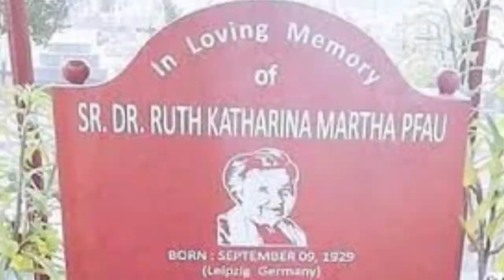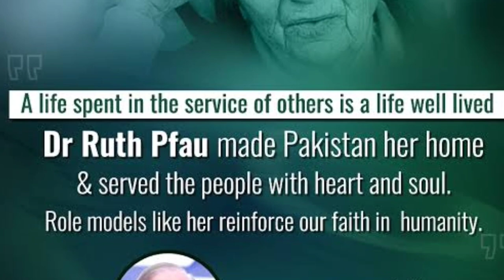Ruth Fau | Madam Ruth Fau |Mohsin Pakistan | میڈم رتھ فاؤ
Doctor ruth kathrena martha fau
Mother Trasa of Pakistan

In 1960, aged 31, Pfau decided to dedicate the rest of her life to the people of Pakistan and their battle against leprosy outbreaks. While in Karachi, by chance she visited the Lepers' Colony behind McLeod Road (now I. I. Chundrigar Road) near the City Railway Station.[12] Here she decided that the care of patients would be her life's calling. She started medical treatment for the leprosy patients in a hut in this area. The Marie Adelaide Leprosy Centre[13] was founded (which later branched out into tuberculosis and blindness prevention programmes)[12] and social work for the leprosy patients and their family members was started by Dr I K Gill. A leprosy clinic was bought in April 1963 and patients from all over Karachi, from elsewhere in Pakistan, and even from Afghanistan came for treatment.[14]

In 1979, she was appointed as the Federal Advisor on Leprosy to the Ministry of Health and Social Welfare of Government of Pakistan.[5] Pfau went to distant areas of Pakistan where there were no medical facilities for leprosy patients. She collected donations in Germany and Pakistan and co-operated with hospitals in Rawalpindi and Karachi. In recognition of her service to the country, she was awarded Pakistani citizenship in 1988.[15]

Due to her continued efforts, in 1996 the World Health Organization declared Pakistan one of the first countries in Asia to have controlled leprosy.[16] According to the Dawn, the number of leprosy cases nationwide dropped significantly from 19,398 in the early 1980s to 531 in 2016.[12]

On 9 September 1999, the Archbishop of Karachi, Simeon Anthony Pereira, celebrated a Mass at St. Patrick's Cathedral to celebrate Pfau's 70th birthday, which was attended by both Christians and Muslims.[15]

Death
Edit
In the early morning on 10 August 2017, around 4:00 a.m. PST, Pfau died at the Aga Khan University Hospital in Karachi after being admitted there due to respiratory problems on 4 August 2017. She was put on a ventilator after her condition worsened on 6 August.[17][18][19] She refused life support, which her doctors removed the next day,[19] according to her wish for "living a natural life".[20] Pfau had been dealing with several health problems due to her advanced age, including kidney and heart disease,[7] for which she had been undergoing treatment for several years.[19]

Reaction
Edit
President Mamnoon Hussain issued the statement: "Dr Pfau's services to end leprosy in Pakistan cannot be forgotten. She left her homeland and made Pakistan her home to serve humanity. The Pakistani nation salutes Dr Pfau and her great tradition to serve humanity will be continued."[21]

Prime Minister Shahid Khaqan Abbasi said: "Dr Ruth Pfau may have been born in Germany, [but] her heart was always in Pakistan." He further added that, "she came here at the dawn of a young nation looking to make lives better for those afflicted by disease and in doing so found herself a home. We will remember her for her courage, her loyalty, her service to the eradication of leprosy and most of all her patriotism."[21] He also announced that a state funeral would be held for her.[22][9]

Chief of Army Staff Qamar Bajwa referred to Pfau as an "ambassador of humanity".[19]

Chief of Air Staff Air Chief Marshal Sohail Aman named a medical college, being built at an airbase in Karachi, in her name. The college is now named as "Fazaia Ruth Pfau Medical College". Its first classes are expected to commence in December 2019.

On 19 September 2017, Pfau's body lay in state at the Holy Family Hospital in Karachi ahead of the funeral.[23] The state funeral for Pfau was held at Saint Patrick's Cathedral, in front of which the flags of Pakistan and Vatican City were flown at half mast,[24] with Archbishop Joseph Coutts presiding over the Requiem.[25] The Pakistani flag was draped over her coffin and a 19-gun salute was offered by contingents of all three wings of the Pakistan Armed Forces. The ceremony was broacast live on Pakistan Television.[26] Pfau was reportedly the first Christian and first non-Muslim to have a state funeral in Pakistan.[27] She was then buried at Gora Qabaristan, a Christian cemetery in Karachi.[25]